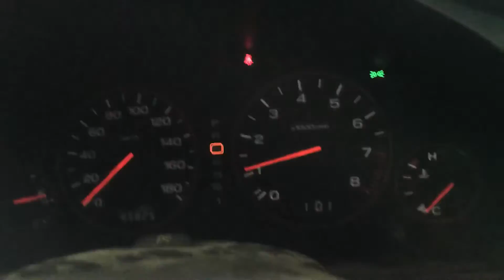Parting Out 1999 Subaru Legacy GT JDM 2.0L Twin Turbo EJ20